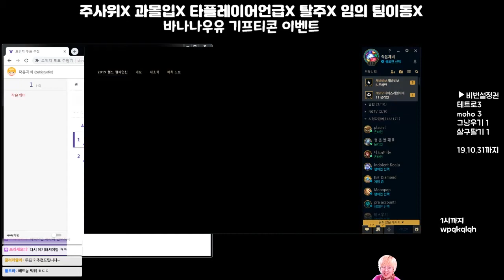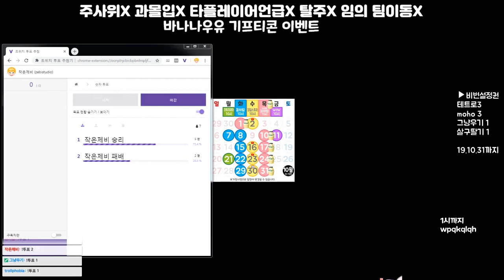시참 칼바람 10월 2주 3회 2경기 소나 치무 풀 붕대가 그게 닿네 아무무 191010_2 Howling Abyss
소나는 다 커 롤 여챔중에 젤 커